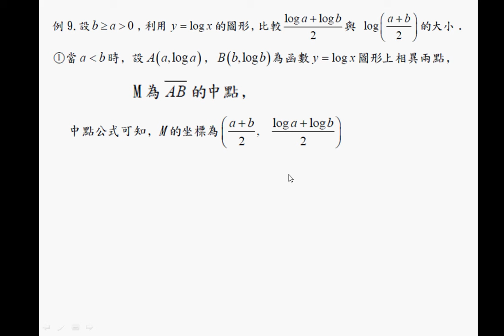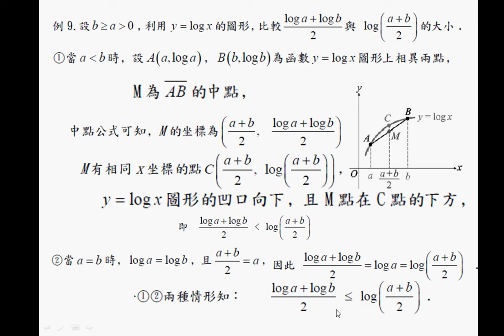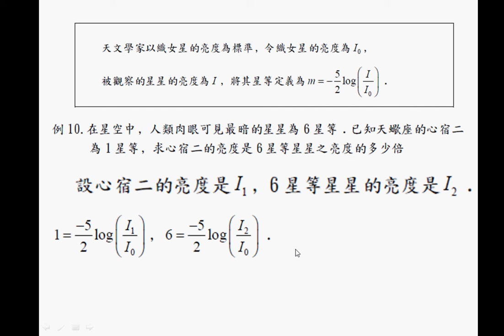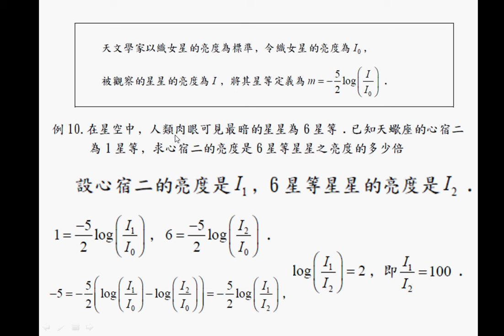龍騰高一上數學3-4(之4)20170102